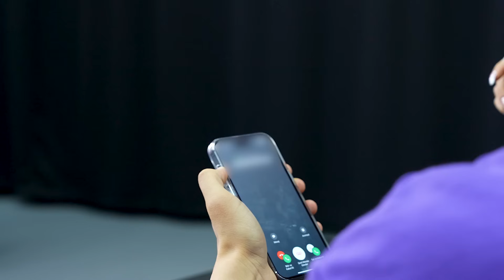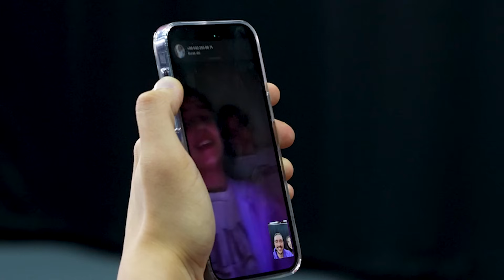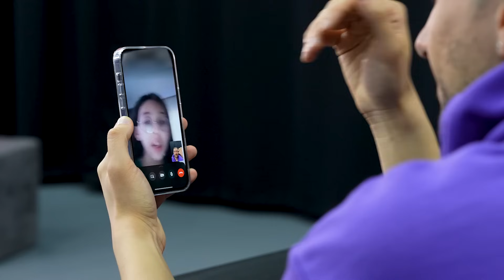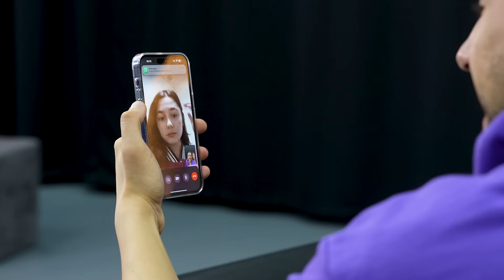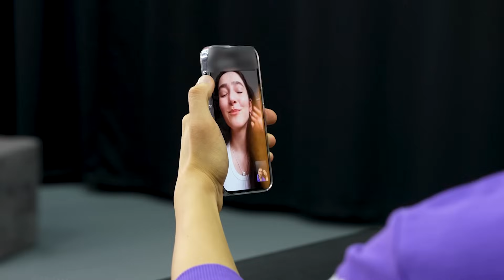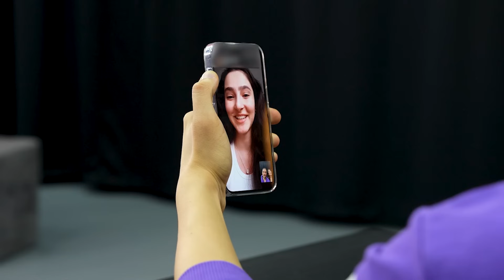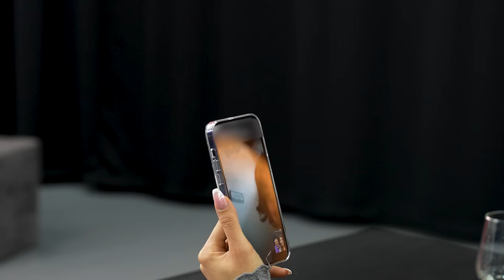TELEFON NUMARAM İFŞALANDI ! (TELEFONUM BOZULDU)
Ben Pınar. Bu videoda abimin yani Burak Bilir’in telefon numarasını ifşaladık. Daha önce o benim numaramı ifşalamıştı. Bu videoda da intikamımı almış oldum. Biz çekerken çok eğlendik, umarız sizler de izlerken eğlenirsiniz, iyi seyirler :)

DİĞER VİDEOLAR